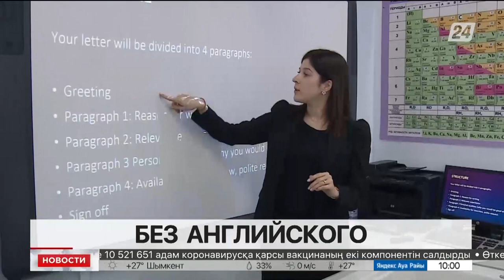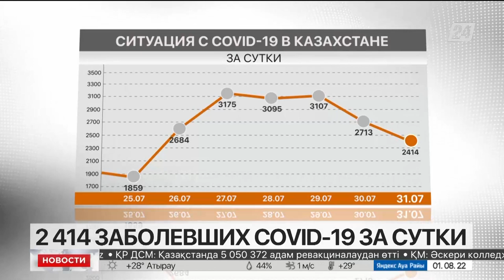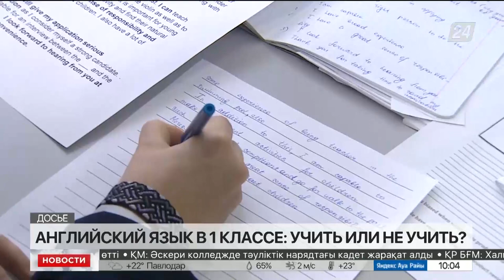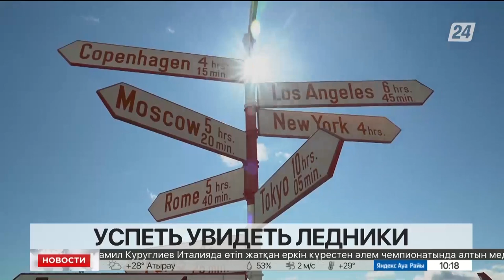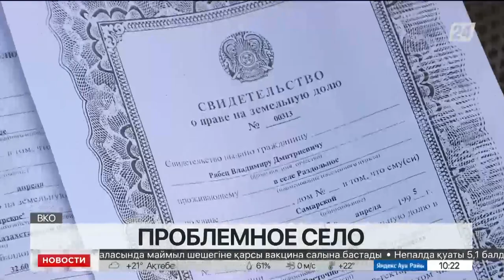Выпуск новостей 10:00 от 01.08.2022